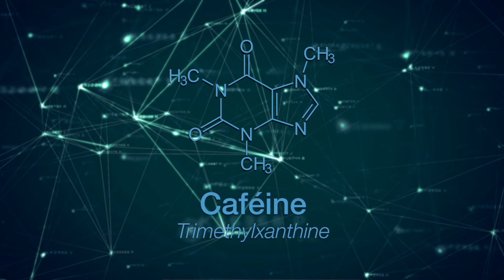La caféine : le psychoactif le plus consommé au monde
Les gagnants du concours des 500 abonnés sont Berthe Enchantée et Matéo Pernet

Pour cette vidéo, on s'est penché sur une substance que vous avez forcément consommé dans votre vie : la caféine.

Il est temps de vous faire un bon café, et de lancer la vidéo !

N'oubliez pas que vous pouvez nous suivre, nous poser des questions et nous retrouver sur :